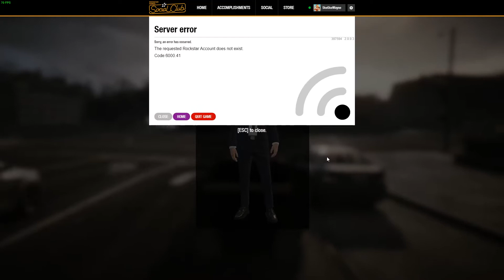Return of the king? **Loud Noise Warning**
Back for more torturing